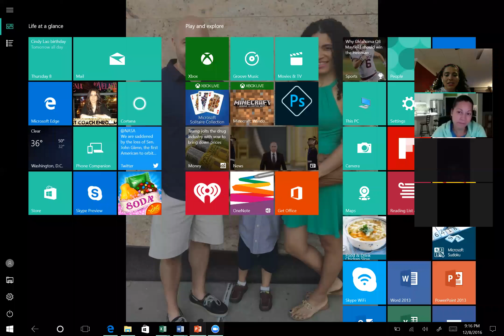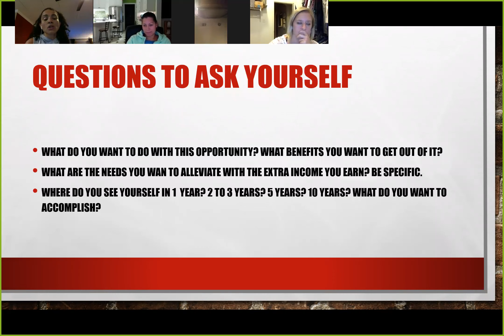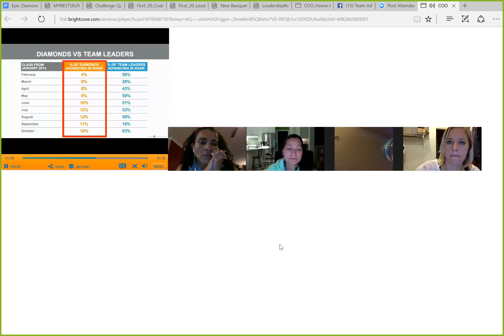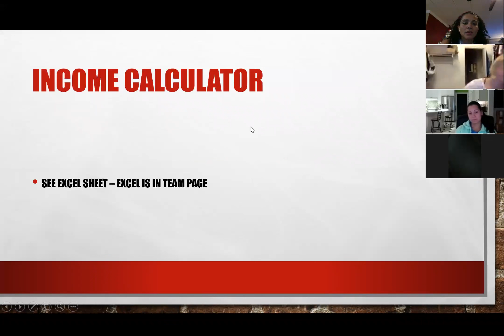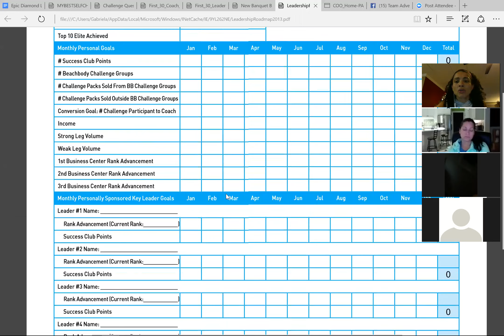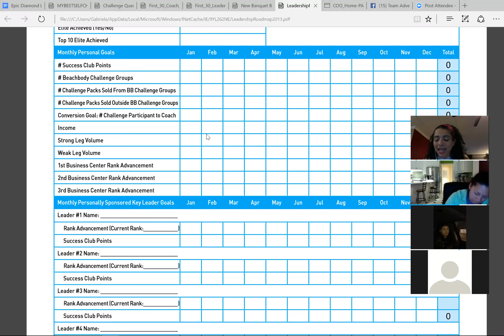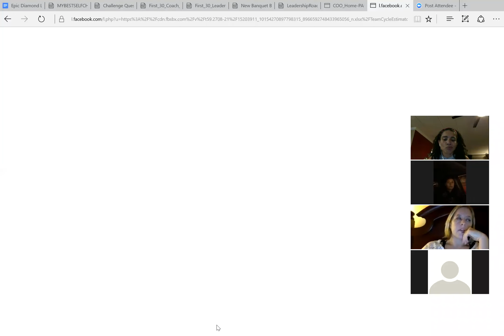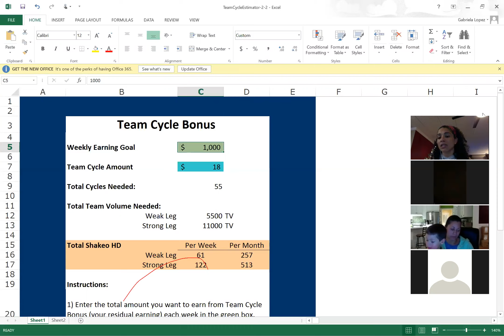Goal Setting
We reviewed 30 day goals, rank goals, leadership ladder goals, volume goals and financial goals.